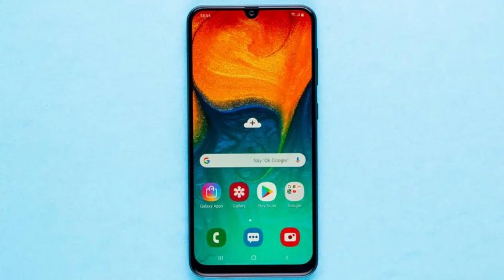Samsung A30 vs Redmi 9 Power